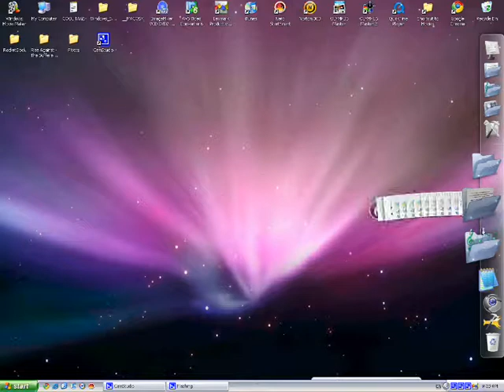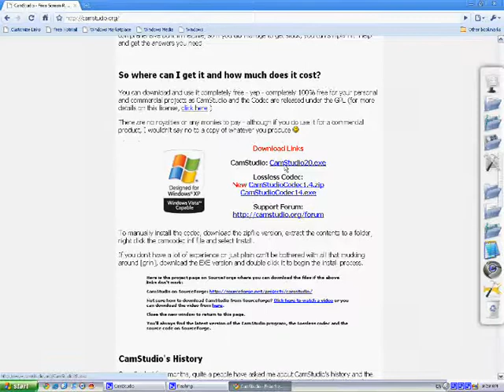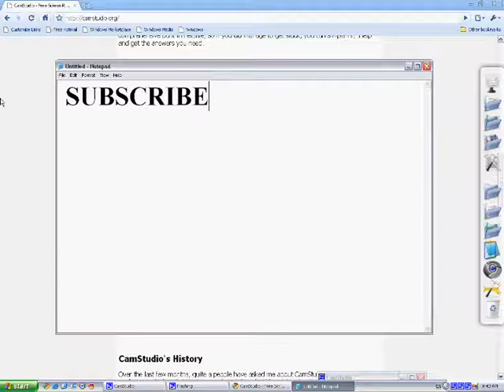CAMSTUDIO DOWNLOAD FREE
its a great screen recorder and its free , to show u the quality of it i even recorded this video with it , and i show u how to get it. the website is